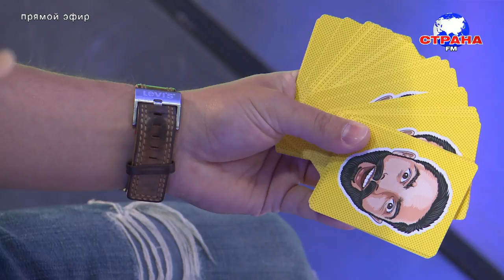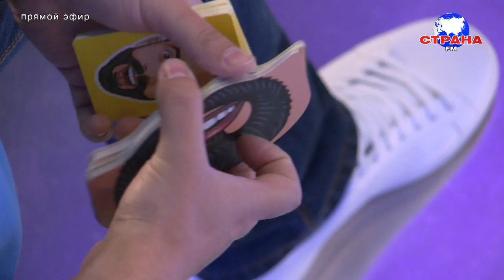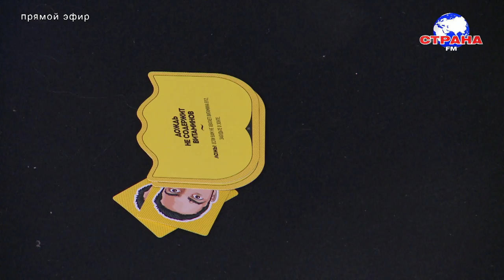В гостях у Страны FM Филипп Мещеряков